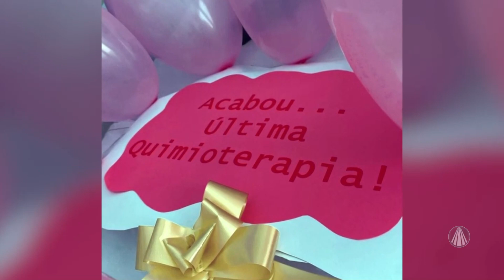Os sinais de alerta do câncer infantil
O Aparecida Debate fala sobre o câncer infantil. O programa da TV Aparecida vai destacar a importância do diagnóstico precoce, que tem como resultado um alto índice de cura.

A produção vai levantar várias questões referentes ao tema, entre elas: os sinais de alerta entre os filhos e neto, a importância das instituições de apoio neste processo e como dar apoio às famílias e aos pacientes na luta contra a doença.

E para responder a essas e outras dúvidas, Guilherme Machado vai dialogar com dois convidados, entre eles Marcelo Milone Silva, médico oncologista e paliativista, que atualmente é diretor técnico do hospital GACC no Vale do Paraíba. E também Juliana Lanza Neves, oncopediatra no Hospital de Amor de Barretos, referência no atendimento oncológico na América Latina.

Programa "Aparecida Debate" exibido dia 14 de fevereiro de 2023.

TV APARECIDA
É bom estar onde a Mãe está!